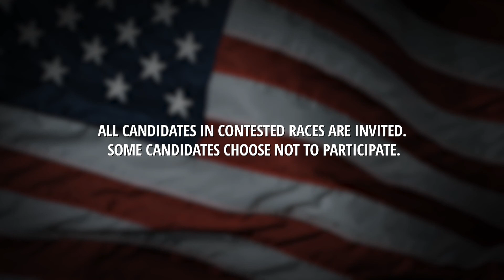Clackamas County Clerk : Sherry Hall